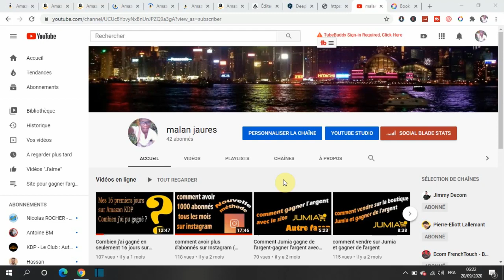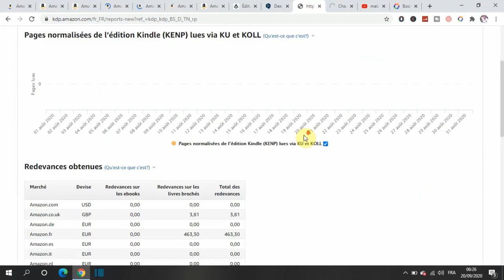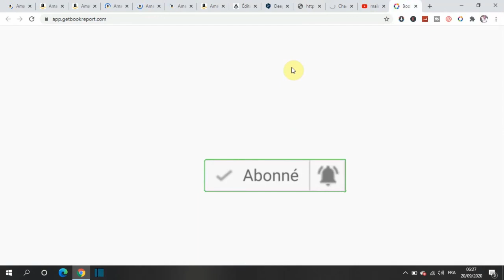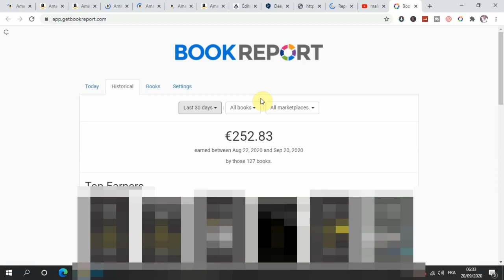Combien j'ai pu gagner avec Amazon KDP pendant mon premier moi.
Dans cette vidéo, je vous montre mes résultats de mon premier mois sur Amazon KDP. N'hésitez pas à poser vos questions dans les commentaires.